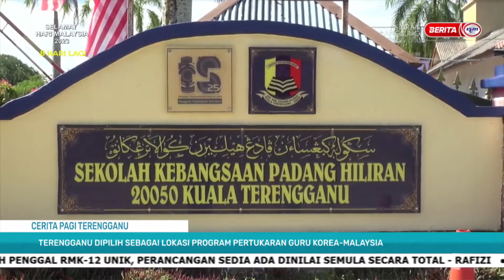8 SEPT 2023 SPM - CERITA PAGI TERENGGANU: TERENGGANU DIPILIH SEBAGAI LOKASI PROGRAM PERTUKARAN GURU